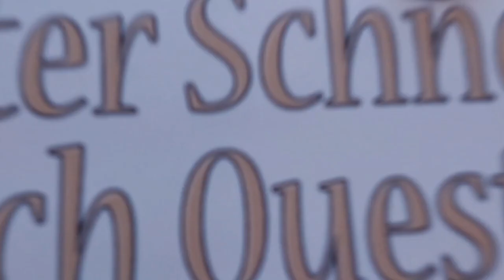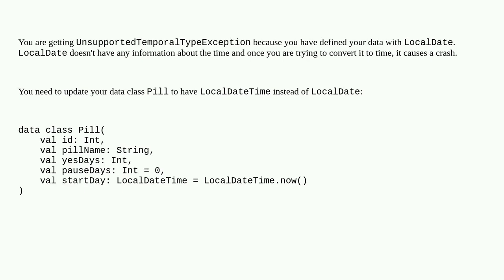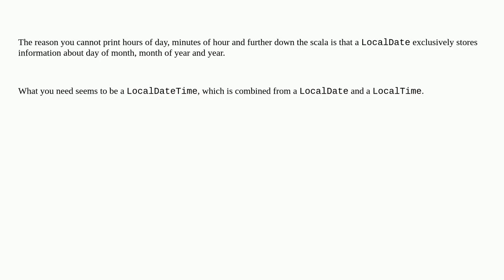LocalDate to string format with HH:mm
A special thanks goes out to the community

  kotlin android localdate